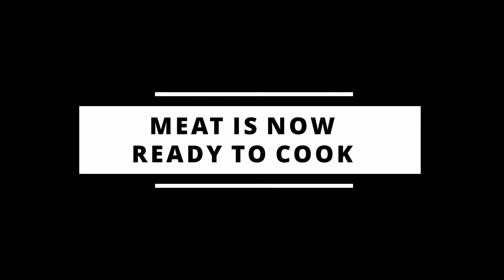Florida Man Cooks Armadillo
Cooking Armadillo During Quarantine😎